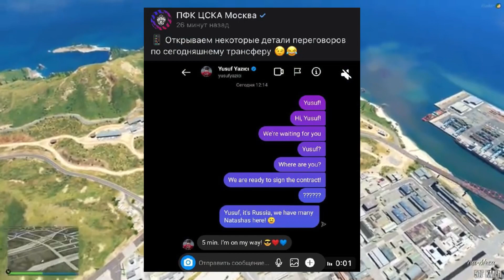🇹🇷 РЕАКЦИЯ ЗА РУБЕЖОМ НА ЦСКА И «НАТАШ» | СЕНСАЦИЯ С ПЕРЕХОДОМ ЯЗЫДЖИ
🌐 Теги: ЦСКА. Новый игрок в ЦСКА. Новый игрок. Трансферы. ЦВБП. Языджи в ЦСКА. Трансферы ЦСКА. Футбол. Роналду. Месси. Футболисты.